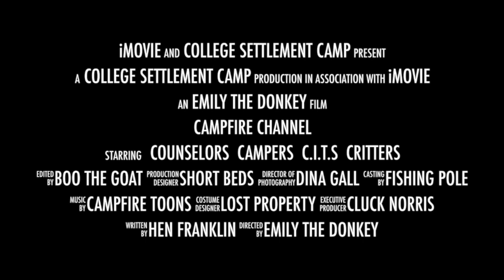THE CAMPFIRE CHANNEL INTRO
Summer 2020 College Settlement's Campfire Channel introduction. See what's coming to you from camp!